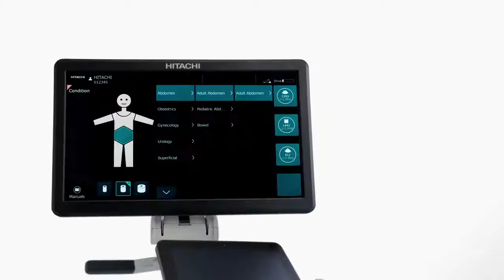Dormed Hellas - ARIETTA 50 LE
The next level in usability
ARIETTA 50 LE is the compact entry model of the ARIETTA series, inviting easy operation from beginners through experts, taking you to the ‘next level’.

This ultrasound platform combines

Carefree Workflow,
Clear Imaging
Clean Applications
The intuitive workflow of the ultrasound platform allows the operator to focus more on the patient than on the actual operation

reducing fatigue and musculoskeletal disorders of the examiner
facilitating examination in various clinical settings by adjusting the platform